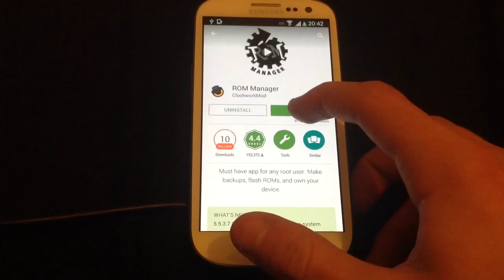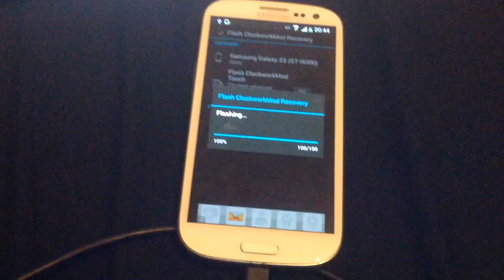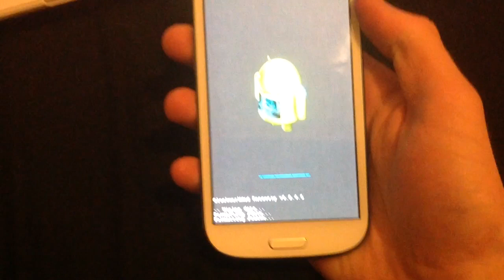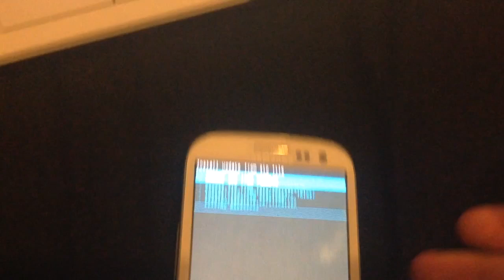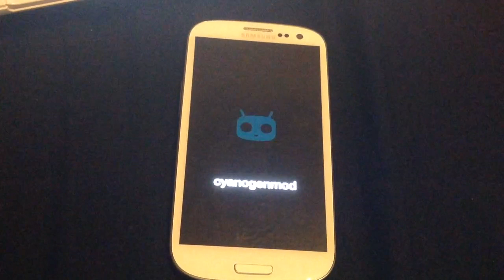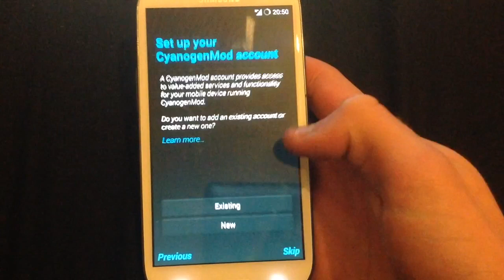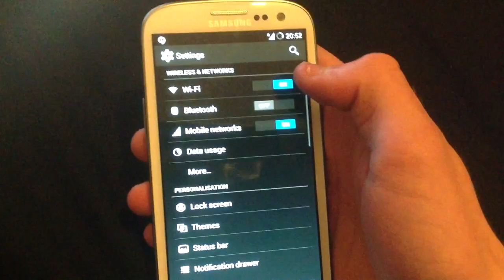How to Install KitKat 4.4.4 on Samsung S3 (i9300)